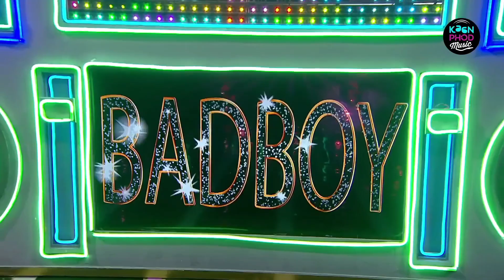Main Nahi Toh Koun || Srushti Tawda || Hustle 2.0 ||Fire 🔥💯 Srushti